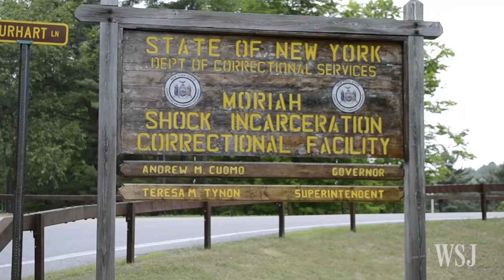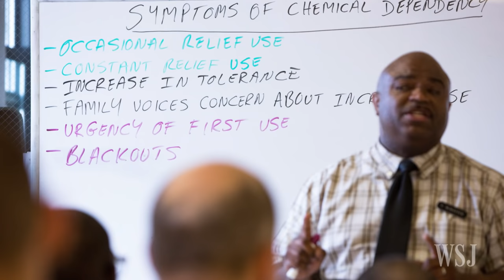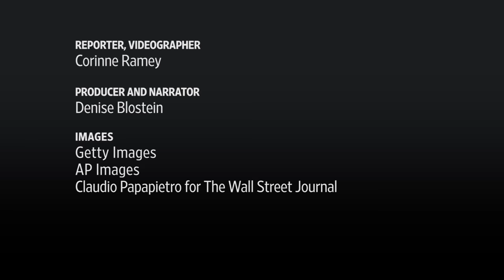Boot-Camp Prisons Aim to Prepare Inmates for a Brighter Future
The Moriah Shock Incarceration Correctional Facility in Mineville, N.Y., is one of a handful of boot-camp prisons nationwide that offer shorter sentences in exchange for participation in programs that aim to reduce recidivism. Photo: Claudio Papapietro for The Wall Street Journal